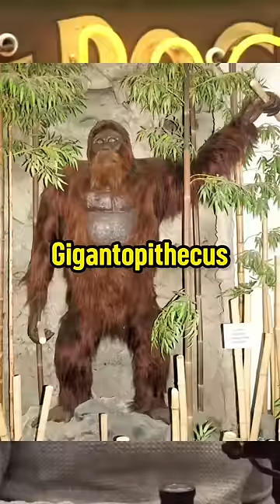is this the real Bigfoot?